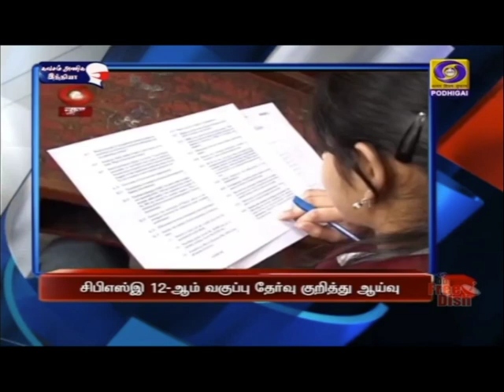பொதிகை பிற்பகல் 2.00 மணி தலைப்புச் செய்திகள் [25.05.2021]PodhigaiTamilNews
1)  சிபிஎஸ்இ 12 ஆம் வகுப்பு பொதுத் தேர்வு குறித்த உயர்நிலைக் கூட்டம் - அதிகாரிகளுடன் பிரதமர் நரேந்திர மோதி ஆலோசனை.

2) நாட்டில்,  40 நாட்களுக்கு பிறகு கொரோனா பாதிப்பு, இரண்டு லட்சத்திற்கும்கீழ் பதிவு - சுகாதாரத்துறை அமைச்சகம் தகவல்.

3) அனைத்துப்பகுதிகளிலும் அத்தியாவசியப் பொருட்களை தடையின்றி விநியோகம் செய்ய வேண்டும் - முதலமைச்சர் மு.க.ஸ்டாலின் உத்தரவு.

4)  கருப்பு பூஞ்சை நோய் தாக்கத்தை ஆய்வு செய்ய 10 நிபுணர்கள் கொண்ட குழு அமைக்கப்படும் -  மாநில மருத்துவம் மற்றும் மக்கள் நல்வாழ்வுத்துறை அமைச்சர் மா சுப்ரமணியன் பேட்டி.

5)  ஆன் லைன் வகுப்புகளுக்கான புதிய நெறிமுறைகள் வெளியிடப்படும் - பள்ளிக்கல்வித்துறை அமைச்சர் அன்பில் மகேஷ் பொய்யாமொழி.

6) வங்கக்கடலில் உருவாகியுள்ள யாஸ் புயல் - நாளை பிற்பகல் ஒடிஷா - மேற்குவங்கம் இடையே கரையை கடக்கும் - வானிலை ஆய்வு மையம்.